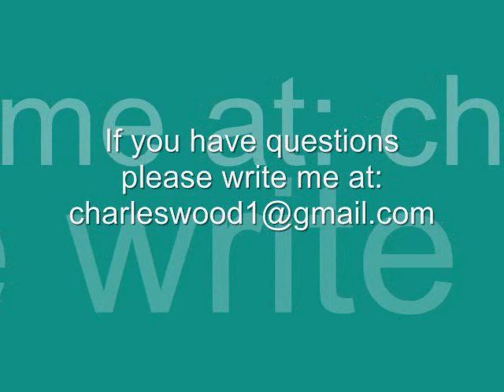How_to_Read_the_Bible_I.wmv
Navs